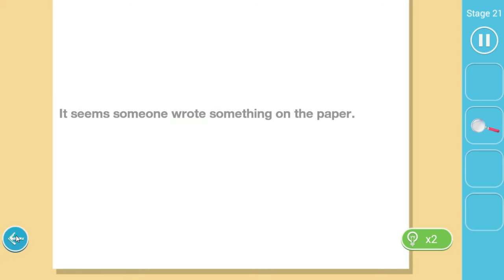Can you Steal It Mission 21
Can you Steal It Mission 21 Walkthrough - Cheats, solution and guide by Walkthrough Channel. If you need walkthrough for any game just put the game name in command box.